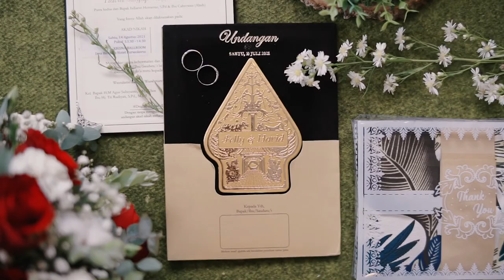Wedding Clip Havid & Felly